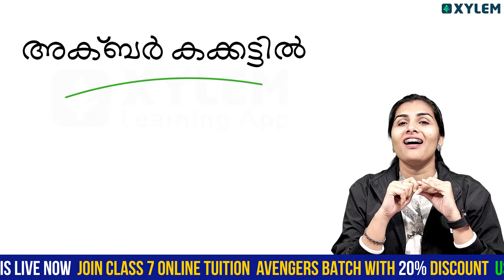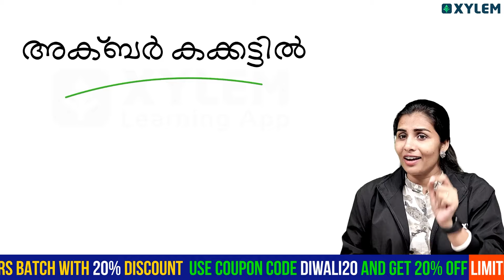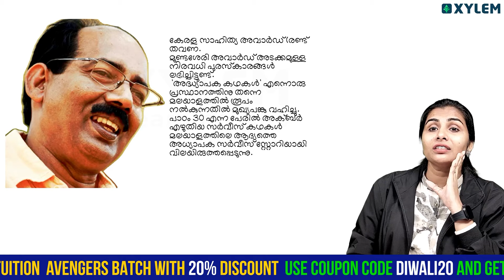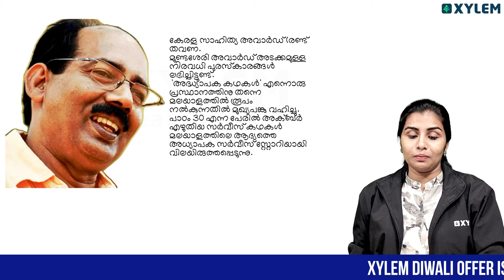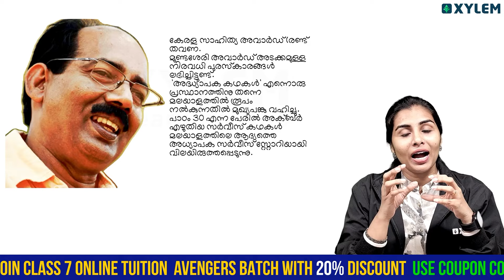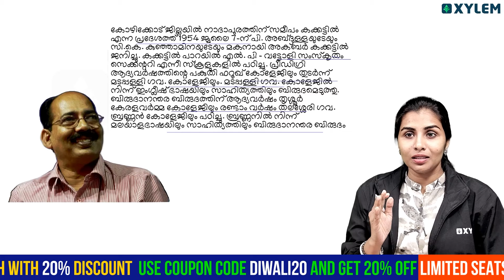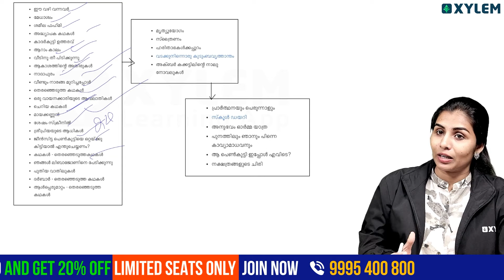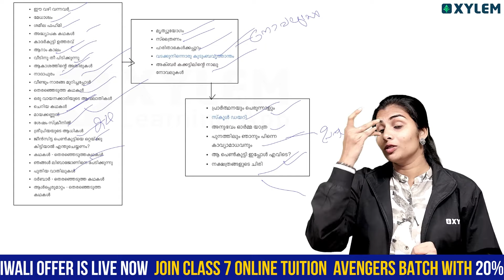Class 7 Malayalam - അക്ബർ കക്കട്ടിനെ കുറിച്ച് പഠിച്ചാലോ! | Xylem Class 7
Welcome to Xylem Class 7's YouTube channel, where we focus on providing high-quality education in Mathematics for students of the 7th standard. In this video, we will cover the basics of Class 7 Mathematics to help students build a strong foundation in the subject. Our expert teachers will guide you through various topics, including 7th std Maths, Maths Class, Xylem Class 7 Maths, and Class 7 Live Class.

Live: Malayalam - Get ready to ace your 6th Class Malayalam Onam Exam in 2024 with our ultimate morning routine and study motivation video! In this engaging session, we will guide you through a productive morning routine designed specifically for students preparing for their exams. Join us as we explore effective study techniques and motivational tips to boost your confidence and enhance your learning experience. Whether revising important Malayalam literature or practicing grammar, our morning booster will help you stay focused and energized. Don't miss out on valuable insights that will make your study sessions more effective and enjoyable. Good luck with your Onam Exam Preparation.

Let Xylem Learning be your partner in your educational journey